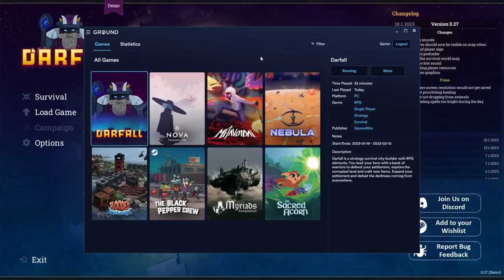LA COMBINACIÓN PERFECTA ENTRE MINECRAFT Y THEY ARE BILLIONS • Darfall